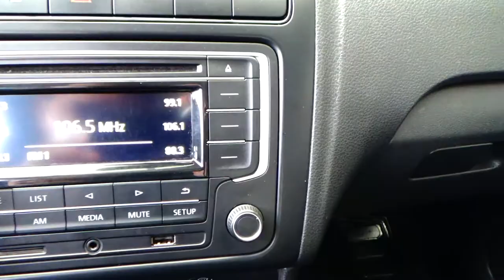Volkswagen / Vento / 2018 - 6374